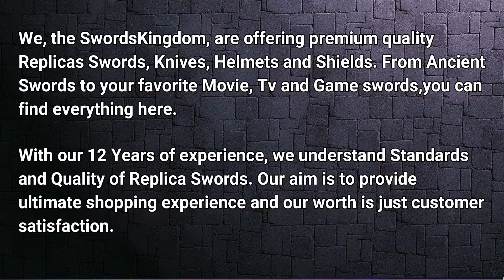Saruman Staff from Lord of the Rings - SwordsKingdom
Saruman staff was a mighty sword, and crystal on this Saruman staff was too mighty. He used to talk it to the evil Lord Sauron. Gandalf, who was his enemy, also had a staff. Gandalf the White was mighty, and he went to defeat Saruman. But he was stabbed by one of his fellows. Saruman lived in a magnificent and high palace.

He used it to make strategies there and also used some of its places for battle purposes. He made an army of Orcs, who was very skilled and just followed the order of Saruman. Saruman also helped in the killing of Boromir, and he was a perfect companion of Frodo.